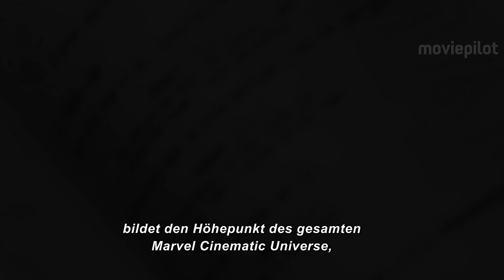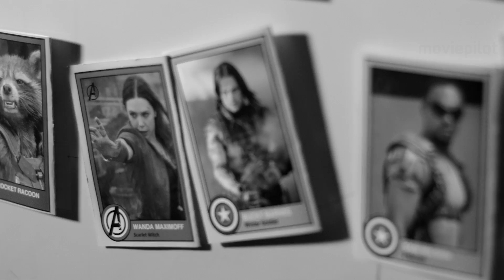Avengers 3 Infinity War Trailer German Deutsch (2018)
The Avengers 3 Infinity War Trailer German Deutsch (USA 2018, OT: marvels Avengers: Infinity War Trailer)

The Avengers 3 Infinity War Trailer German Deutsch
von Anthony Russo und Joe Russo, mit Robert Downey Jr. und Scarlett Johansson
Nachdem die Avengers es bereits mit Loki, den Chitauri und Ultron aufgenommen haben, folgt in The Avengers: Infinity War Part 1 der epische Kampf gegen Thanos, der sich über zwei Filme erstreckt.

Handlung von The Avengers 3: Infinity War Part 1
Hieß es irgendwo: “Ein Ring sie zu knechten, sie alle zu finden, ins Dunkel zu treiben und ewig zu binden”, reicht einem gewissen Thanos (dargestellt von Josh Brolin) kein einzelner Ring, ein Handschuh muss es gleich sein, bestückt mit Edelsteinen der besonders gefährlichen Art. Diese sechs Steine, auch Infinity Gems, Soul Gems oder Infinity Stones genannt, verbergen sich in Artefakten, die über den Lauf von drei Phasen im Marvel Cinematic Universe in Erscheinung treten